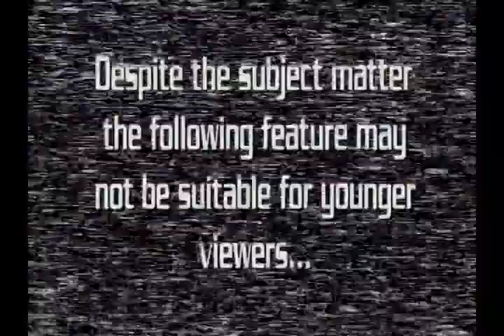Andy's Little Sci Fi Horror Show -110- Ooky Spooky Cooky TV!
Andy and Drew find themselves talking about the old days of TV shows which combine Horror and Sci Fi